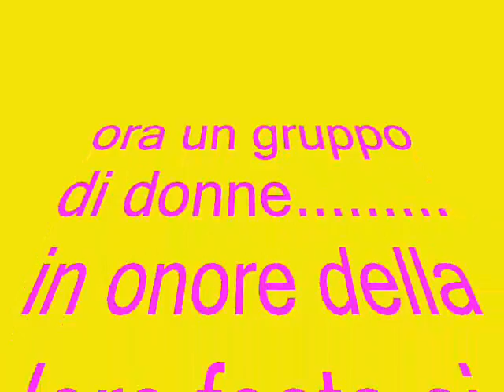N.41 FESTA della DONNA 8 Marzo 2013 al Centro